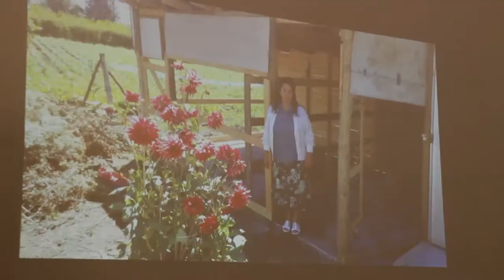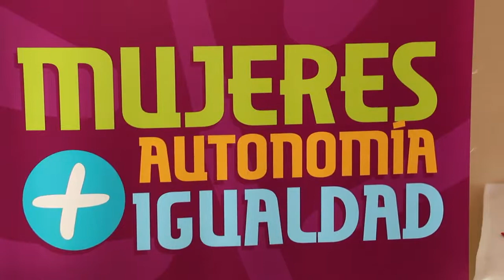DÍA INTERNACIONAL DE LA MUJER RURAL